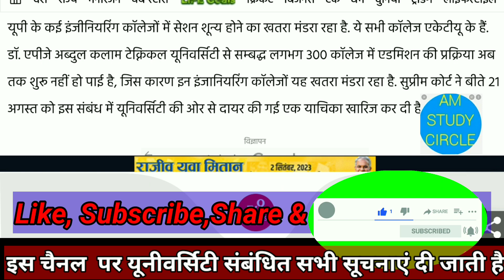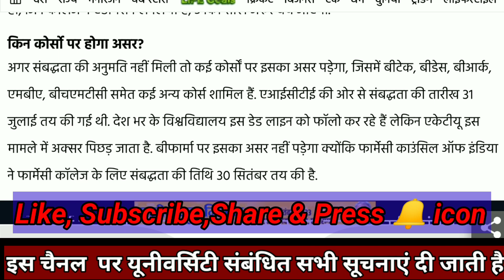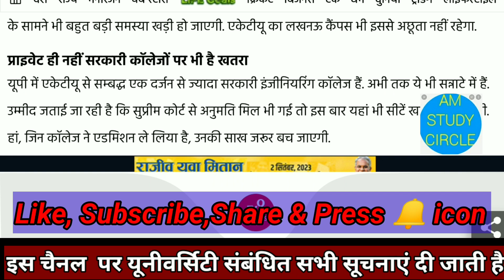AKTU admission 2023-24| aktu counseling 2023-24| aktu counseling 2024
# AM
university news
Aktu news